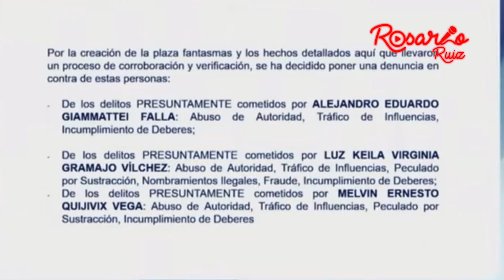🚨Denuncian a Alejandro Giammattei y a allegado de Miguel Martínez,Melvin Quijivix en el caso "Red Q"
Locución y Edición: Rosario Rruiz

Carlos Mendoza, Secretario de Planificación y Programación de la Presidencia (Segeplan), ha destapado un escándalo de corrupción que involucra al expresidente Alejandro Giammattei en la creación de una plaza fantasma para Melvin Quijivix, exdirector del Instituto Nacional de Electrificación (INDE). Esta denuncia penal se presenta en un contexto donde la corrupción se ha vuelto un tema recurrente en la política guatemalteca y pone en evidencia la falta de control sobre las contrataciones en el gobierno.

Melvin Quijivix, quien contrató 16 consultorías a empresas donde él y su esposa, Nina Patricia Girón, eran accionistas, ha sido acusado de haber cobrado Q824 mil por servicios que nunca prestó a Segeplan. Carlos Mendoza señala que “en Segeplan nadie lo conocía, nadie sabe qué hacía”, lo que plantea serias dudas sobre la transparencia de su contratación. Además, se ha revelado que Quijivix contrató a familiares dentro del INDE, incluyendo a su esposa, Nina Patricia Román. Quijivix también formó parte del extinto Centro de Gobierno, dirigido por Miguel Martínez, lo que añade un nivel de complicidad a este caso.

La denuncia se amplía a otros altos funcionarios, incluyendo a la extitular de Segeplan, Keila Gramajo. Este caso, denominado "Red Q", evidencia la corrupción que ha permeado las instituciones gubernamentales y la complicidad de quienes han permitido que estas prácticas continúen. La situación exige una respuesta contundente de las autoridades para restaurar la confianza en el sistema.